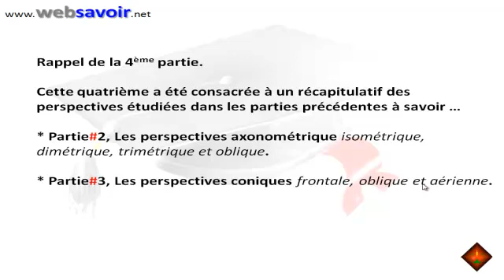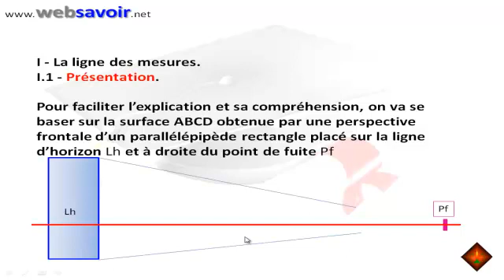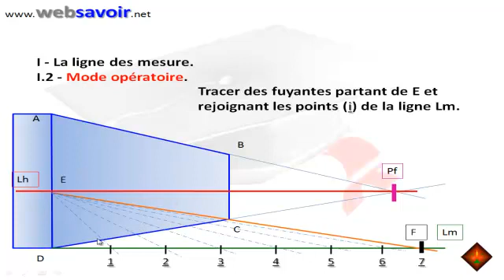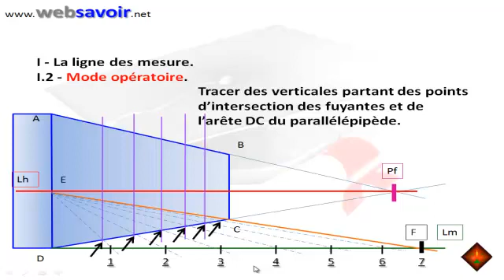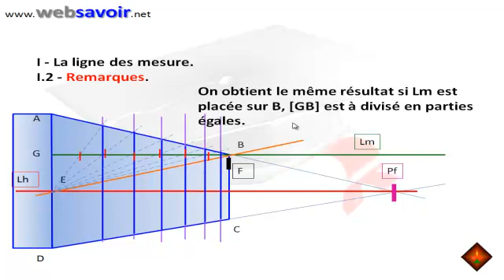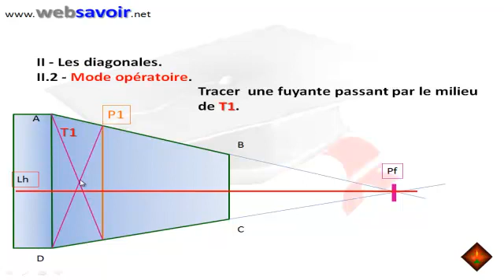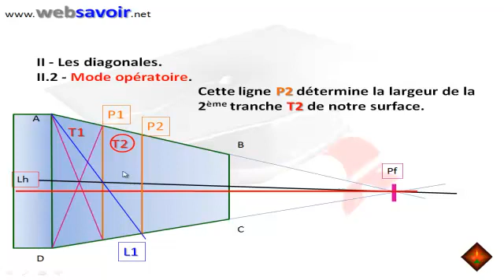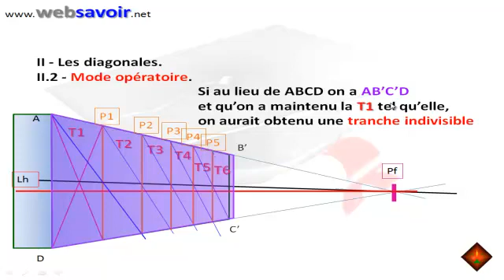Division des surfaces en perspective conique frontale.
On va passer en revue les deux techniques de division des surfaces en tranches égales en perspective conique frontale.
I - Technique des lignes de mesure.
II - Technique des diagonales.